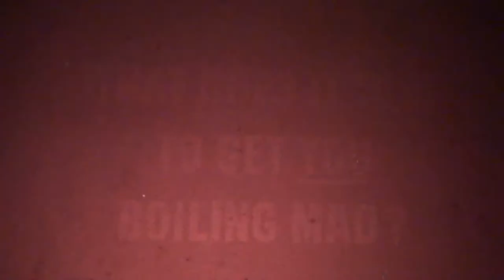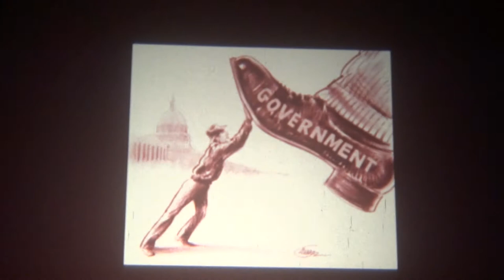The Last Word (1979) 35MM Trailer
35MM trailer screened on and filmed from a Steenbeck desk. Trailer for the 1979 drama The Last Word, directed by Roy Boulting, starring Richard Harris.